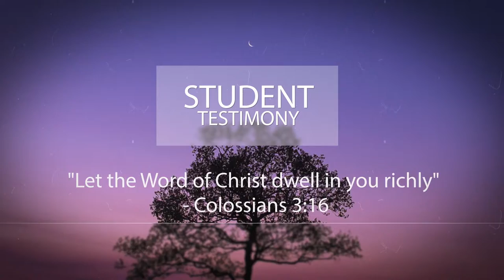Compass Bible College - Official Promo Video - Student Vibes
Compass Bible College is an evangelical non-denominational Christian college that places God’s Word, our compass, at the center of life and ministry. The main aim of Compass Bible College is to provide biblically-based theological education that facilitates both academic and spiritual growth that leads to effective witness of our Lord Jesus Christ.